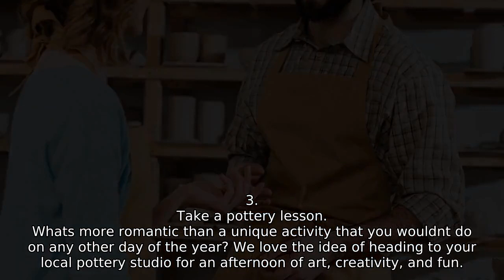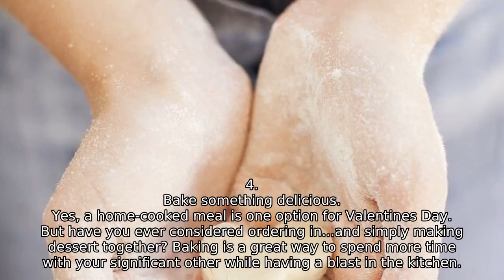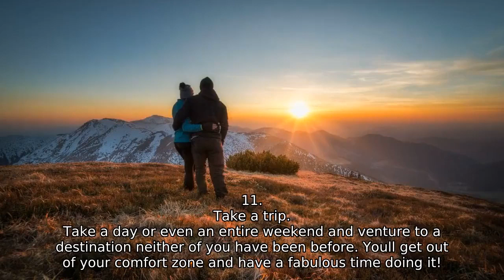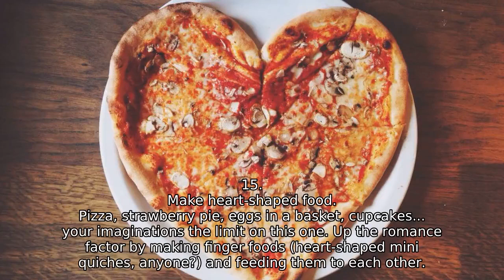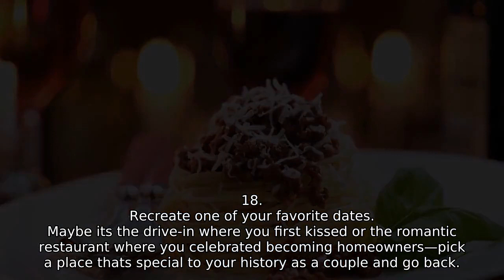20 Best Things to Do on Valentines Day With Your Love in 2020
1.
 Make a scrapbook of your relationship.
 Even partners who arent so into crafts will get a kick out of this fun activity. Gather up photos of your relationship, old ticket stubs, and meaningful receipts, and make a beautiful book that youll both treasure! 2.
 Head to a yoga class.
 Yoga isnt just good for the body—it could be good for your relationship too! Stretch your limbs while enjoying time together out of the house. 3.
 Take a pottery lesson.
 Whats more romantic than a unique activity that you wouldnt do on any other day of the year? We love the idea of heading to your local pottery studio for an afternoon of art, creativity, and fun. 4.
 Bake something delicious.
 Yes, a home-cooked meal is one option for Valentines Day. But have you ever considered ordering in...and simply making dessert together? Baking is a great way to spend more time with your significant other while having a blast in the kitchen.